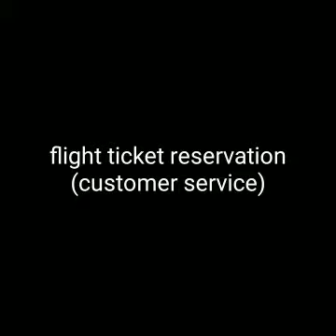Flight ticket reservation ( customer service)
This is our peer project for professional listening and speaking
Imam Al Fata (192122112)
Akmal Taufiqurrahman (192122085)